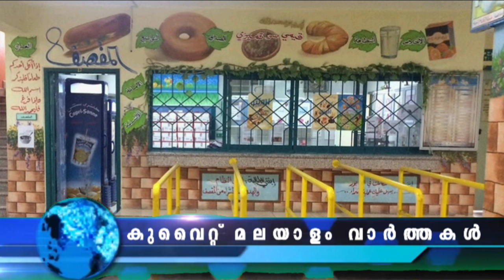ഹൃദയാഘാതം പ്രവാസി മലയാളി നഴ്സ് അന്തരിച്ചു KUWAIT NEWS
ഹൃദയാഘാതം പ്രവാസി മലയാളി നഴ്സ് അന്തരിച്ചു

കുവൈറ്റിൽ പ്രവാസി മലയാളി നഴ്സ് അന്തരിച്ചു. തൊടുപുഴ കരിങ്കുന്നം സ്വദേശി ജയേഷ് മാത്യു ആണ് മരിച്ചത്

കുട്ടികൾ പോലീസ് സ്റ്റേഷനിൽ

കടൽ തീരത്ത് നിന്ന് രണ്ട് കുട്ടികളെ തനിച്ച് കണ്ടെത്തിയതായി മന്ത്രാലയം അറിയിച്ചു. കുട്ടികളെ തിരിച്ചറിയുന്നവർ അവരുടെ കുടുംബങ്ങളെ അറിയിക്കുവാനും ഇവരെ പോലീസ് സ്റ്റേഷനിൽ നിന്ന് കൂട്ടിക്കൊണ്ടുപോകുവാനും മന്ത്രാലയം ആവശ്യപ്പെട്ടു.

kuwait visit family visa
കുവൈത്ത് വാർത്തകൾ